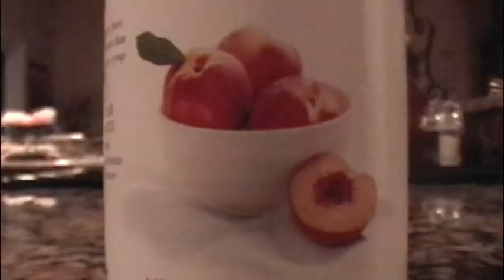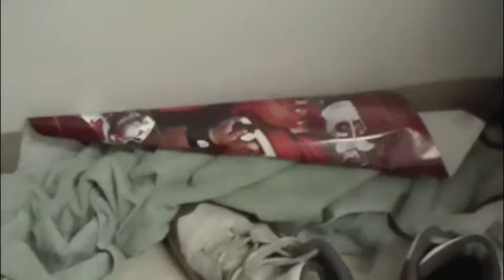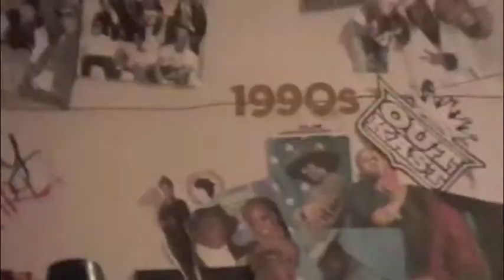AZTea&Taquitas Music Video - Acoupstix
I jumped on another mac miller beat... cuz theyre dope. gimme ya thoughts. song available for download on my facebook

Lyrics:
its arizona tea and taquitas
sittin in my room with my feet up
old school tunes coming out the speakas
nissan bring the green senorita
ima chiefa, but not in tribe
but still the same vibe as tip and phife
keepin it live till the day that i die
step into the light and you know ima shiiiine
get on board, cause you know ima grind
my hands on three cause my time is prime
so i guess its primtime but i'm no deion,
but stil a fly star that's  brighter than the neon
aint even got bling on, just gotta sing songs
and make enough dough to get my whole team on
am to pm, like im chillin milian
be on top for till the next eon
and that means forever, aint i so clever
start calling me jeezy, im a young go getter
hot flo splitta, born in florida
grabbeded life by the horns but acta gorrila
that means i go apeshit, replace the basics
with a lil rap that make you think he gotta make it
been shoppin round craigslist, for a life to trade with
but in this game of life, can't find no one to play with
so find me cruising down central, smile on my dental
flat cap, and cut tee, just burg life essentials
burb residential, with real burg credentials
so what you call paradise, just aint nothing special
but hey man, its on to the next one
the unheard answer to the unasked question
so here's a suggestion, just pick up on the lesson
or get blown away by the spitting smith and wesson
said i was done with class, but i aint gotta be classless
i should get a grip, but aint attracted to the traction
kick facts to the faction, never pass on the passion
and im fast to fasten, real rap with the fashion
wear it on my sleeve or you can shove it up you asses
so pass me the mic like that shit is gaseous
all yall laughing, props to the fart joke
all yall scratching, wasnt that hard bro
but i keep on flowing
these streets these beats complete the life that im knowing
the plight ive chosen, to write these poems
fight the bogus, and bring a lil light to the hopeless
cause life so hopeless
make a whitie lose focus
empty beer bottles and roaches
and thats just a few of my life coaches
but its just ludacris, gotta stay true to this
cause my two true influences
was music and foolishness
so pass me the doob again
and i'll rap something deep like a scuba man
you either lose or win, choose to sin
bruise the skin, and then move again
and as soon as you losing it all you gotta do is this
pass me the doob again
haha, you know im just playing
cause you gotta break ground for the road that you're paving
aint no heaven without a lil satan
and aint no making without a lil breaking
so let me break it down, so i can build it up
butter cup butter cup, girl you know it aint enough
i came to blow the world away, before i fucking shut her up
so let me get another puff, and i'll hold it down for those throwing up motherfuck
like butter cup butter cup, girl you know it aint enough
so let me get another puff and i'll tear the system up
you mudderscunt,